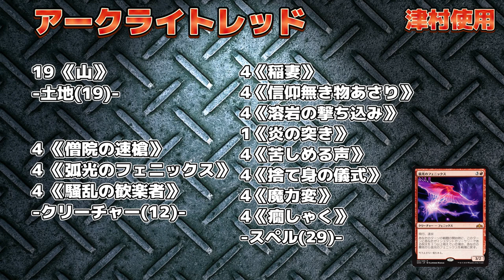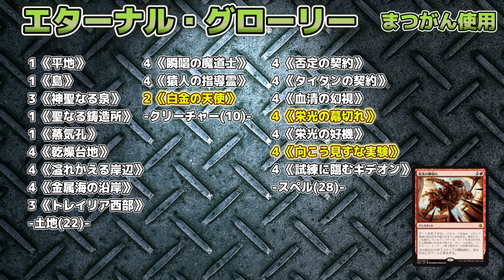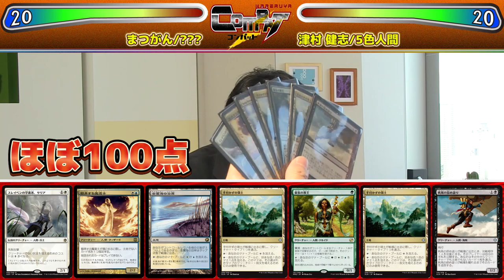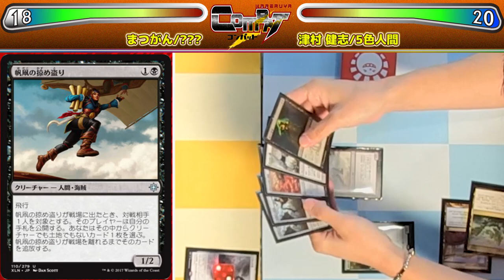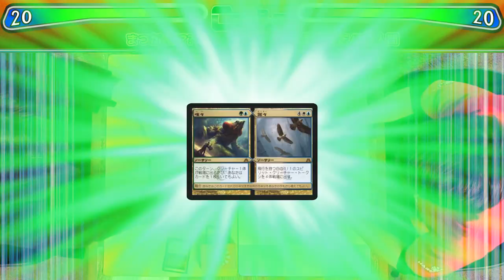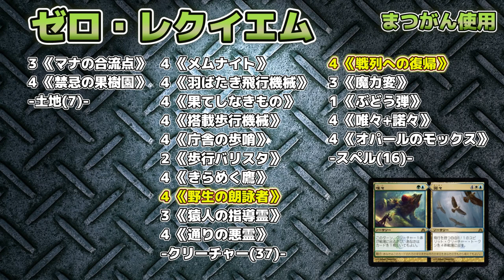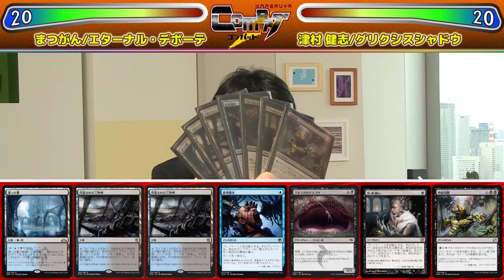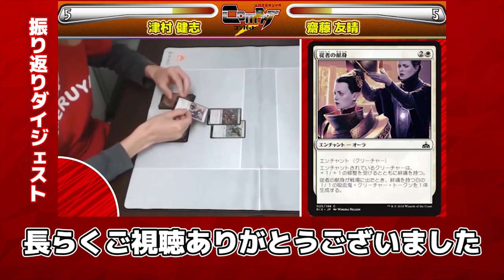【MTG】クソデッキ3連発! まつがん (伊藤 敦)vs.津村 健志 HareruyaCOMBAT vol.69-【モダン】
HareruyaCOMBAT IN YouTubeSpace!

YouTubeSpace　からお届けする第2週目は
まつがん こと伊藤敦と
Hareruya Prosの津村 健志の
対決をお届けします！